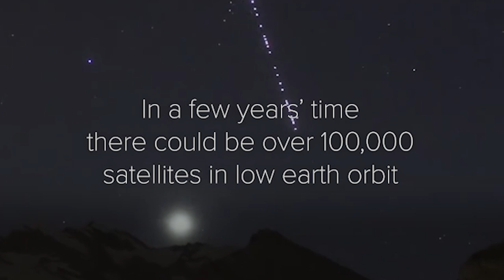Losing the Sky trailer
Watch the live talk on 15 June 7:30pm BST
And there's a book- "Losing the Sky", by Andy Lawrence with a foreword by Brian May
"We’re ruining the Earth and the Oceans with our short term, profit-driven thinking - and now we’re setting out to ruin the sky as well. Can’t we - just this once - agree that there’s something more important than commerce?” Brian Eno